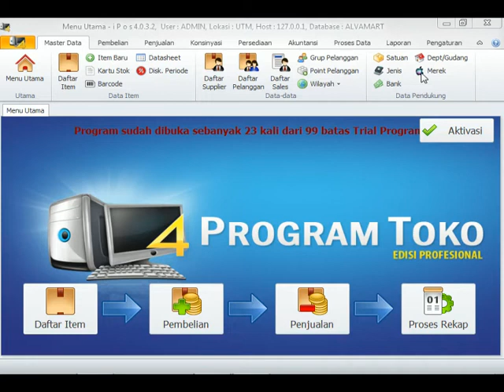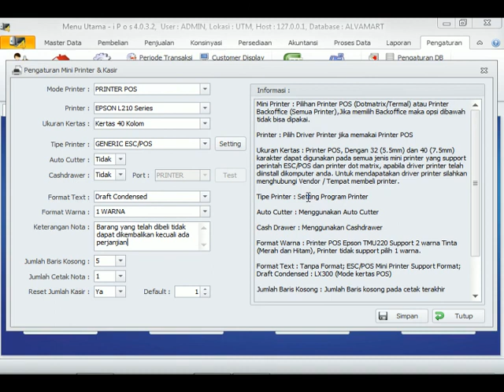Setting mini printer di program aplikasi kasir IPOS 4